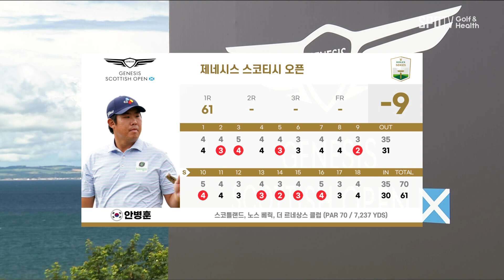제네시스 스코티시 오픈 1R 안병훈 하이라이트 │ 2023 롤렉스 시리즈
PGA투어와 DP월드투어가 공동 주관하는
제네시스스코티시오픈(총상금 900만 달러)

한국의 안병훈 선수가 단독 선두에 올랐습니다.
버디만 9개를 잡아내며 저력을 과시했는데요.

📺생중계 일정📺
2R │ 7월 14일(금) : 20:30~02:30
3R │ 7월 15일(토) : 22:30~04:00
FR │ 7월 16일(일) : 22:30~04:00

스포티비골프앤헬스⠀
GENIE TV 63번 / Btv 974번 / U+tv 103번 / SkyLife 209번